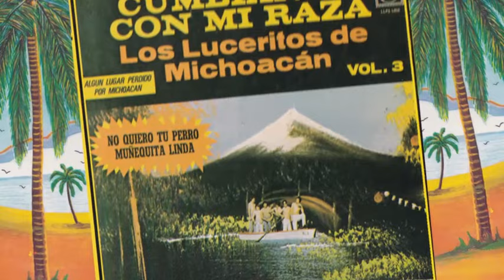LOS LUCERITOS DE MICHOACAN - El Gavilan Pollero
Artista:  LOS LUCERITOS DE MICHOACAN
Título:    El Gavilan Pollero
Álbum:   Cumbiando Con Mi Raza

Google Play: